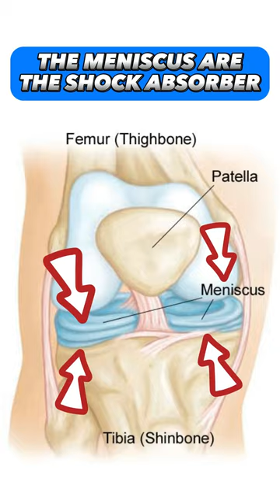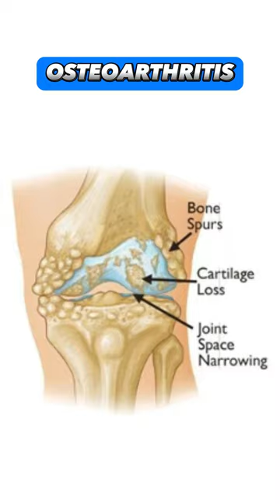#3 Dr. Denny Clare - Sports Injury - Example of Knee Injury and the Treatment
#3 Dr. Denny Clare - Sports Injury - Example of Knee Injury (Meniscus Injury) and the Treatment